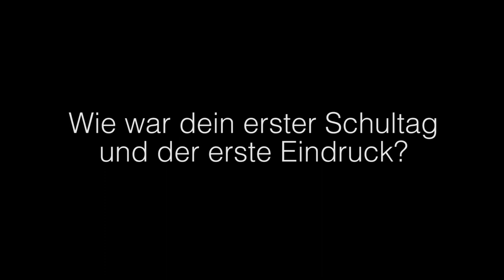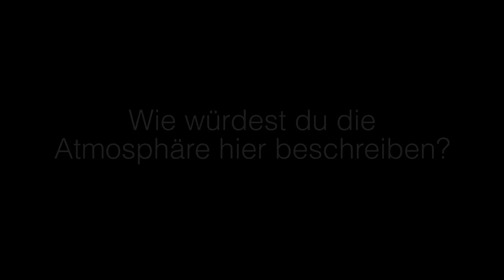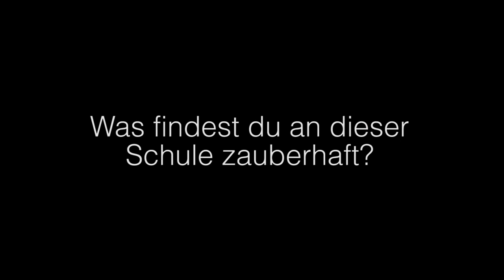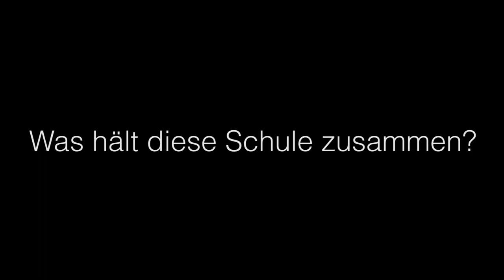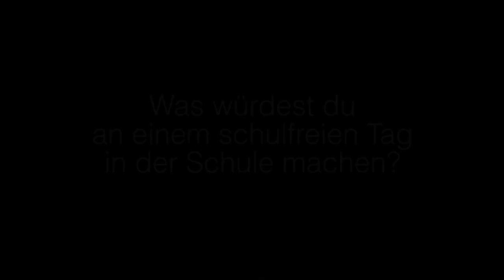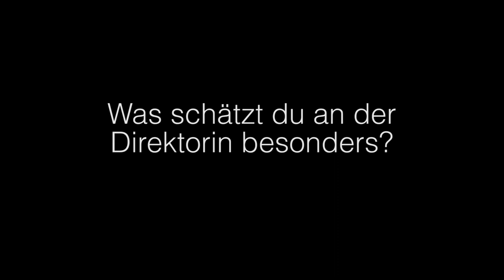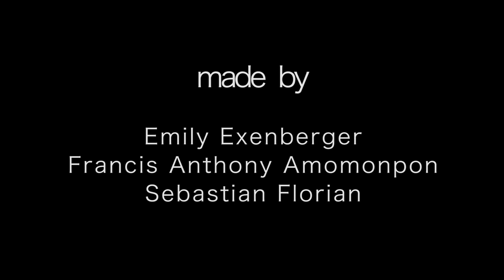Schülervertretung der HLA Mödling: Abschiedsvideo für Frau Direktor Fialik-Fritsch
Zum Abschied unserer langjährigen Direktorin Mag. Fialik-Fritsch drehte die Schülervertretung der HLA Mödling in Kooperation Emily Exenberger, Francis Amomonpon und Sebastian Florian einen kleinen Film mit den Schülerinnen und Schülern. Danke, Frau Direktor, für Ihr Engagement in den letzten Jahren! :-)